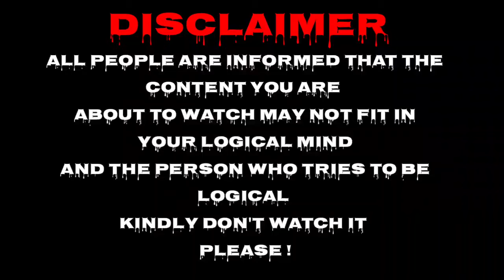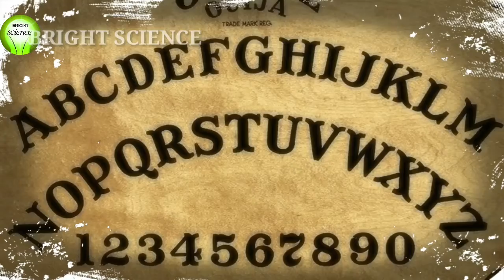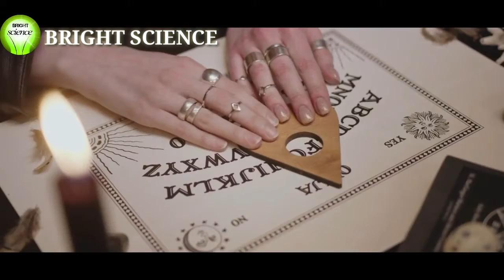COMMUNICATE WITH SOULS || what is ouija board and how to play it ??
Hello guys hope you all doin' fine in these covid time stay safe in your home
so guys today i came up with new video of bright science this video is about the famous ouija board.

I know some of you have already heard about it but might wanna know how to play it so in this video i have told you some information about ouija board.

i go little bit off track so ouija board is kinda instrument to have a nice talk with sprits. i know its kinda weird to hear but that what it is.

here are some previous videos that you can watch

Video by Åke Wall from Pexels
Video by cottonbro from Pexels
Video by Antônio Luiz Marchi from Pexels
Video by Phaishonne Danzie from Pexels

see you guys in my next thrilling video.